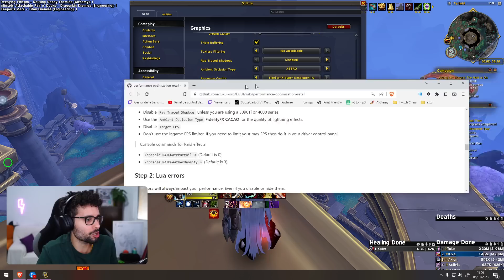💎SOLUCIÓN DEFINITIVA PROBLEMAS DE FPS EN DRAGONFLIGHT | BANDAS, MAZMORRAS Y MUNDO ABIERTO | GUÍA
HARTO estoy de ir a 5 FPS en raid. Al fin, creo que he dado con la solución definitiva. Y sin que el juego se vea megapixelado. Punto y final.